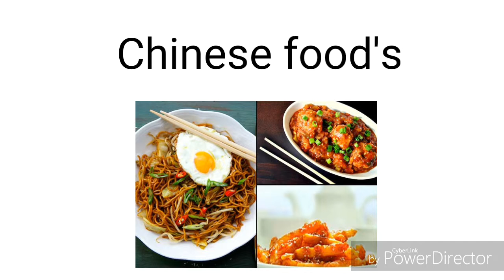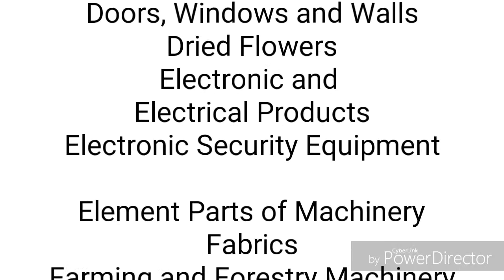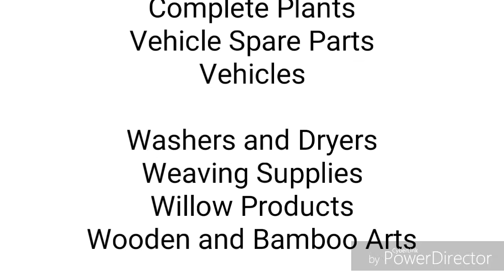Chinese products in india | Boycott Chinese products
List of Chinese products we are importing in india

Audio-video Products
Bamboo Weaving Products
Bathroom Accessories
Beauty and Body-care Products
Beddings
Bicycles and Motorcycles
Body-care Items
Bonsais
Building Ceramics
Building Materials
Business Automation Equipment
Carpets
Cashmere nd Cashmere Products
Casual Goods
Ceilings and Partitions
Cement Products
Chemical Building Materials
Chemical Products
Chess and Card Games
Civil-construction Engineering Machinery
Cleaning and Supplies
Communication Products
Computer Products
Computer Software
Phone Cases Custom Phone Cases
Decorative Materials
Doors, Windows and Walls
Dried Flowers
Electronic and Electrical Products
Electronic Security Equipment
Element Parts of Machinery
Fabrics
Farming and Forestry Machinery
Floors and Flooring Materials
Flowers and Seedlings
Footwear
Forest Products
Furs and Fur Products
Gambling and Casino products
Garment Accessories
General Houseware Items
Glass Building Materials
Headgear
Health-care Products and Instruments
Home Sewing Machines and Parts
Home Textiles
Horticultural items

Horticultural Tools and Outdoor Equipment
Hydroponics
Kitchen Electrical Appliances
Kitchen Textiles
Kitchenware
Lamps and Lights
Large Iron Products
Large-scale Machinery and Equipment
Leather and Leather Products
Light Fittings
Light Sources
Lighting Fixtures
Medical Instruments
Metal Building Materials
Minerals Metallurgy and Non-ferrous Metal
Minerals
Musical Instruments
Native Produce
Natural Plant Wickerwork Articles
Non-woven Fabrics and Industrial Cloth
Other Electronics & IT Products
Other Garden Decorations
Other Machinery & Equipment
Outdoor Tour Articles
Pesticides and Veterinary Medicines
Pet care items
Pet Fish and Pet Birds
Pet food
Photographic Supplies
Power Machinery
Printing Apparatus
Rattan Products
Reed Curtain and Reed Products
Refrigerators and Refrigeration Equipment
Rush Products
Sanitary and Bathroom Equipment
Sanitary and Bathroom Textiles
Special Woven Fabrics
Specialist Small Electrical Appliances
Sporting Goods
Sporting Souvenirs and Trophies
Stone
Stone Carvings
Stones, Tiles and Bricks
Straw Products
Table Accessories and Houseware Decorative Items
Table Textiles
Tableware
Tapestries
Textile Raw Materials
Traditional Medicine products
Universal Machinery
Varied Models of Complete Plants
Vehicle Spare Parts
Vehicles
Washers and Dryers
Weaving Supplies
Willow Products
Wooden and Bamboo Arts
Wooden and Bamboo Products
Yarn